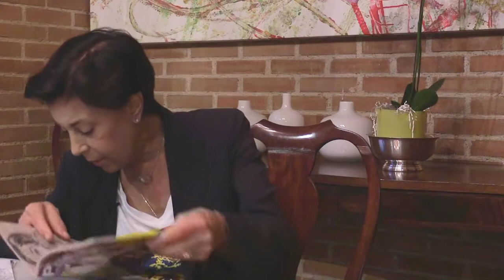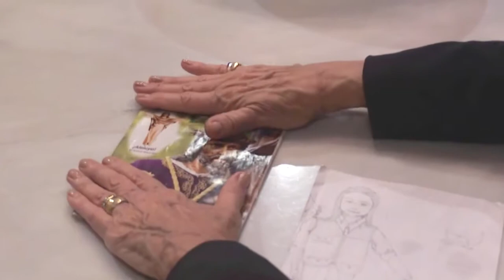Madre de Leopoldo López: “Tiene más paciencia es más reflexivo”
Leopoldo López pasó tres años y medio en una prisión militar. Hoy bajo arresto en su casa el opositor más emblemático de Venezuela es más paciente y más reflexivo, asegura su madre Antonieta Mendoza.